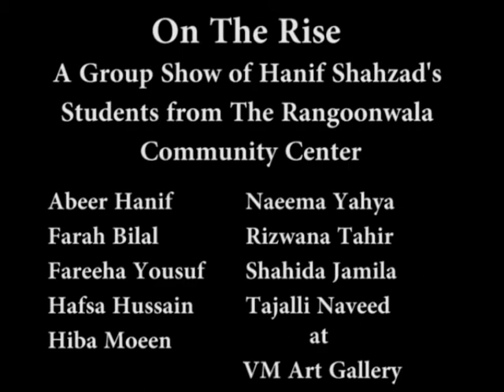On The Rise Group Show at VM Art Gallery Karachi